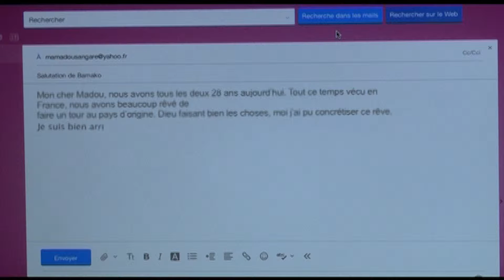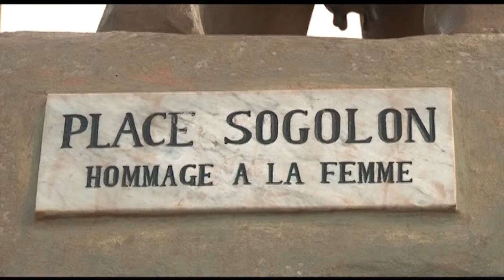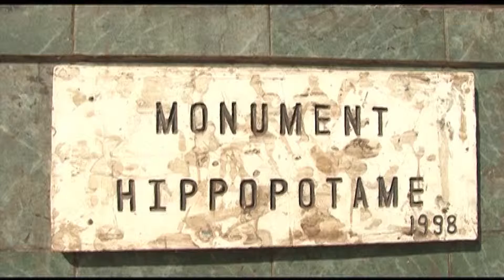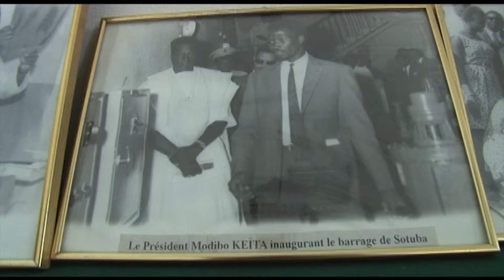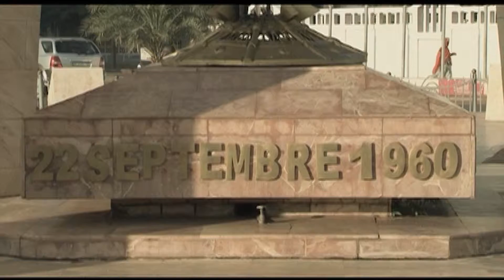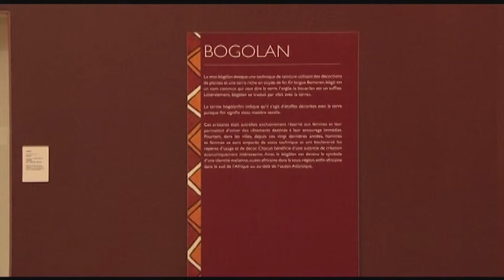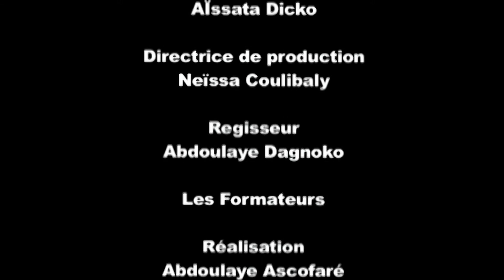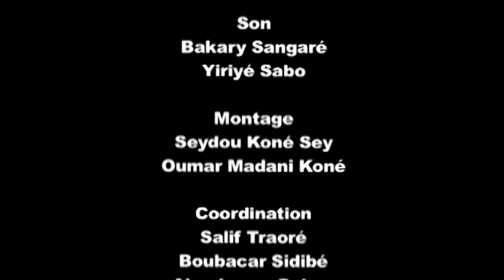"Un Email à mon ami" Un film de Massa Lamine TRAORE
Massa Lamine TRAORE est un jeune réalisateur malien. Comme la plupart de nos cinéastes, ce jeune homme est très inspiré, mais il n'est pas épaulé.